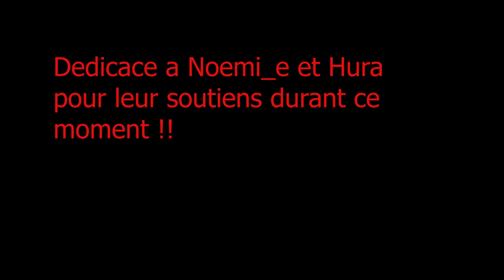Billy Fastest Game With Slug | 1:20 | Shelter Woods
New Videos Fastest Game with HillBilly , My Objective is to do the best record with this Killer , hope u enjoy